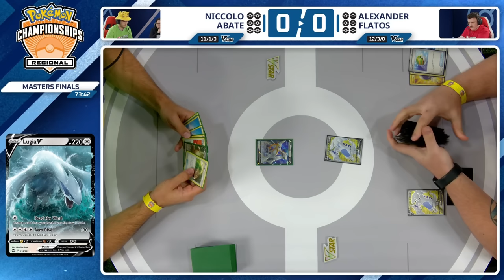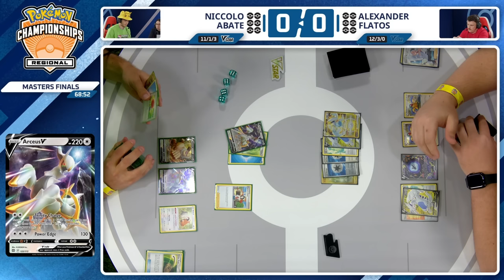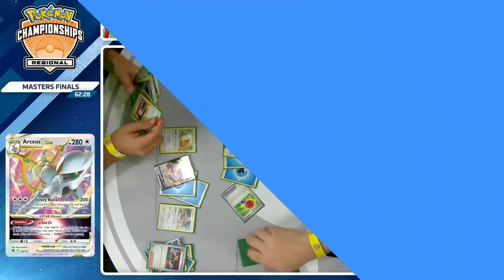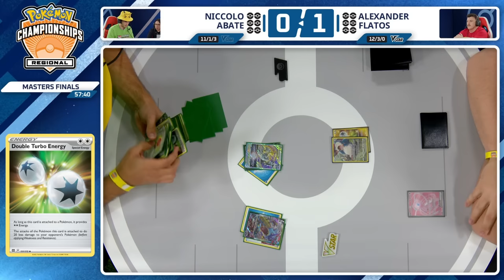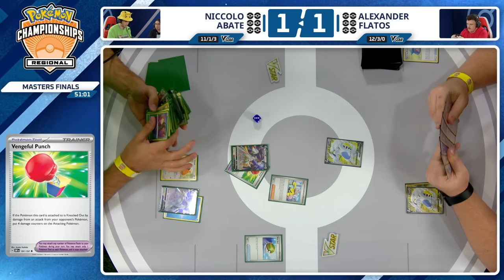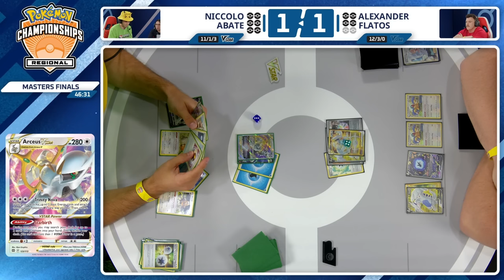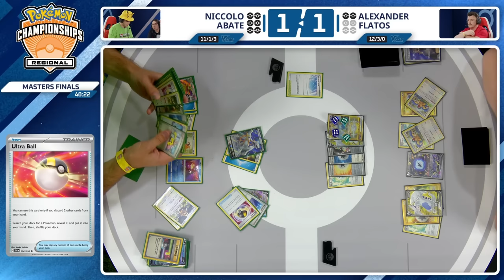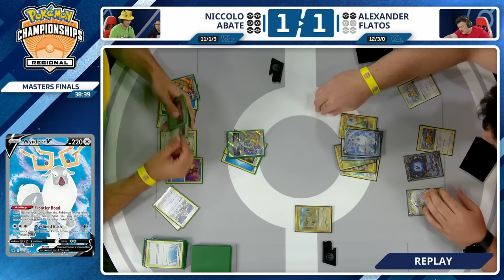Masters Final Niccolo Abate Vs Alexander Flatos - 2024 Pokémon Sacramento Regional Championships